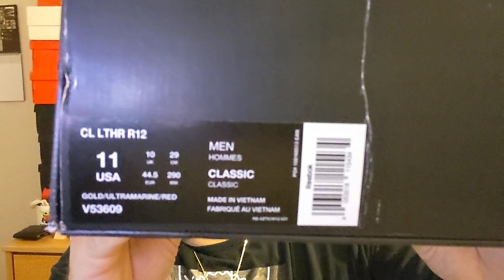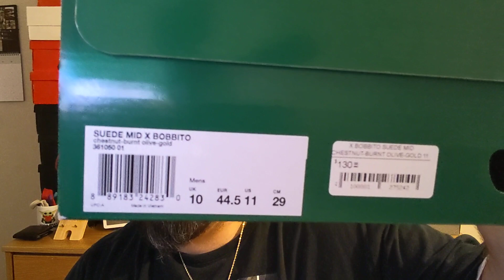COLLECTION VID #1 LATINO'S IN HIP HOP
Shoe collection bikini models don't own rights to music